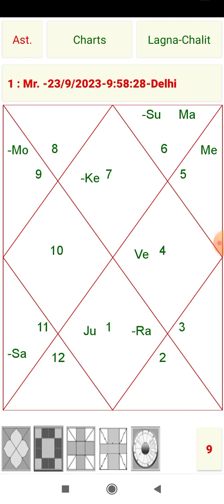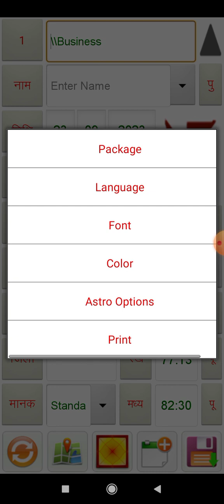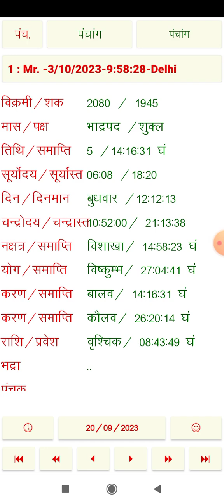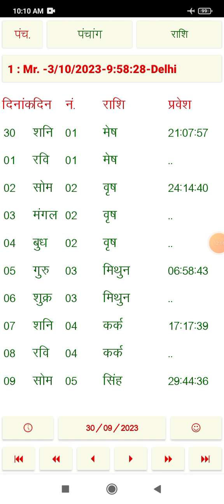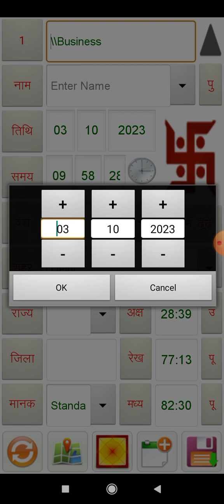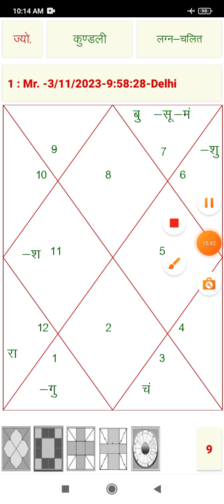MicroPredictions369#1t Exporter importer Love NRI marriage of the century सदी की सबसे बड़ी शादी